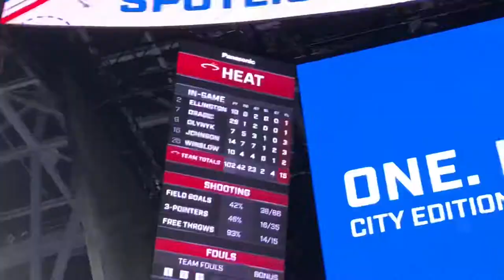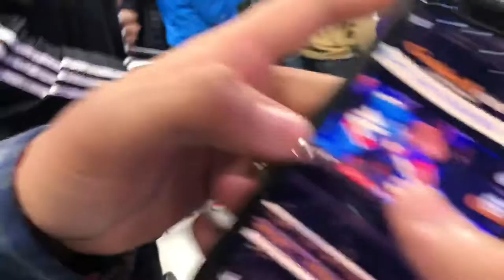Kings Game VLOG!!!!(Met De’Aaron Fox and Willie Cauley-Stein)